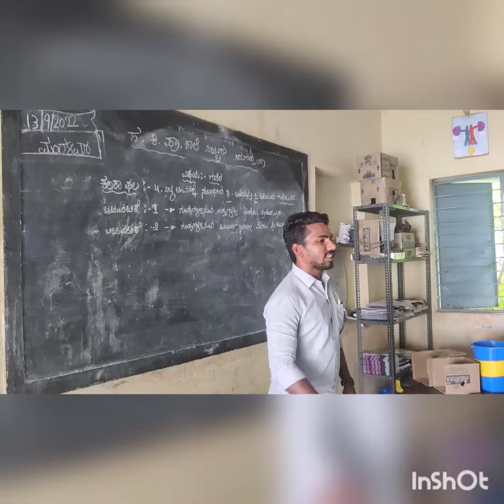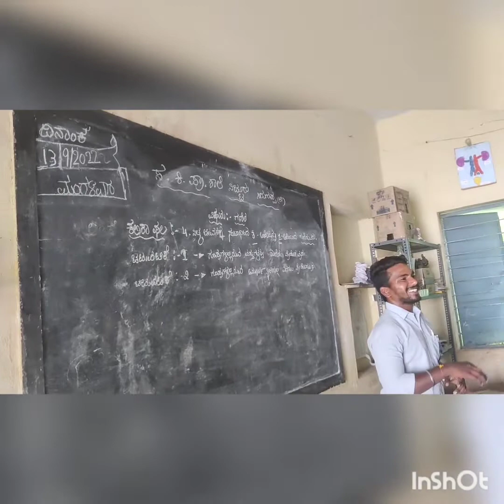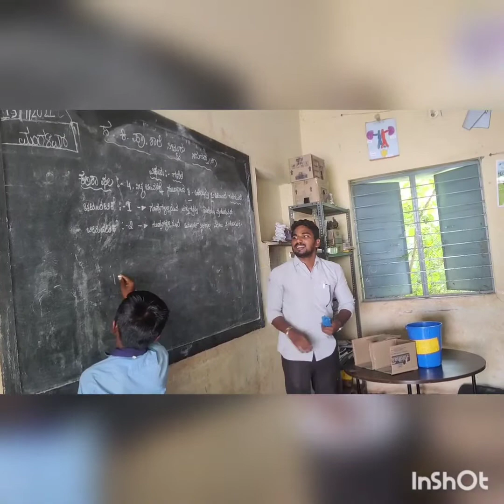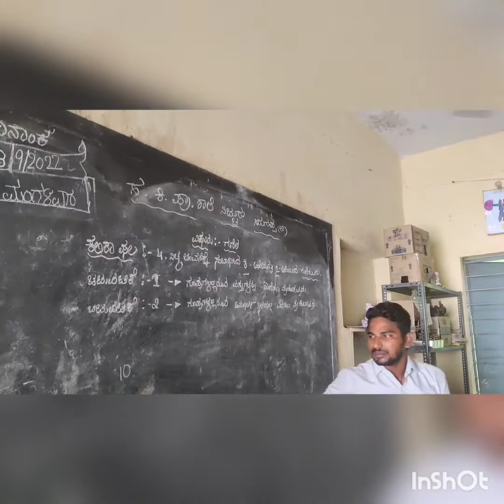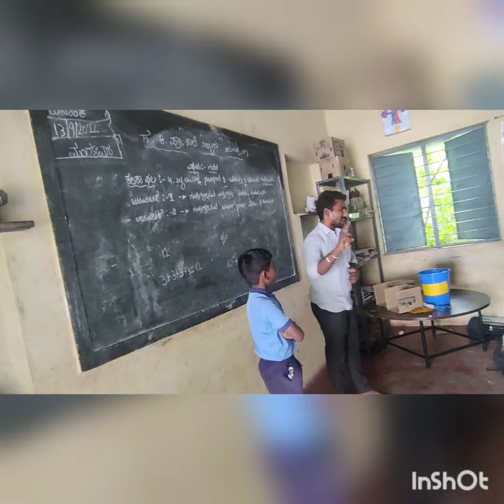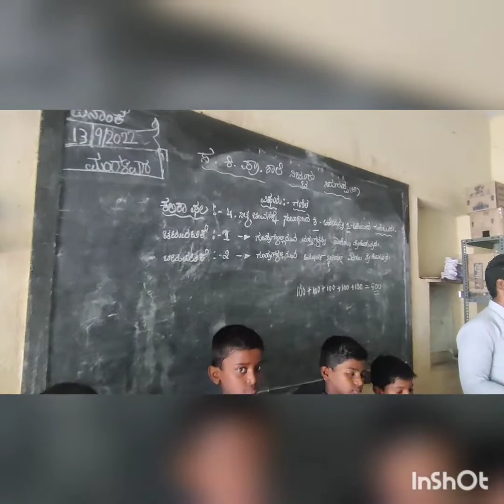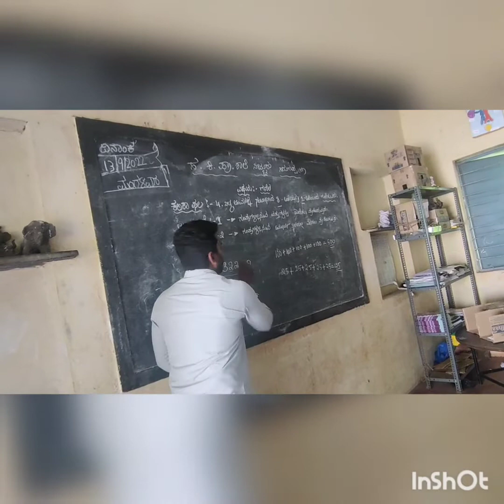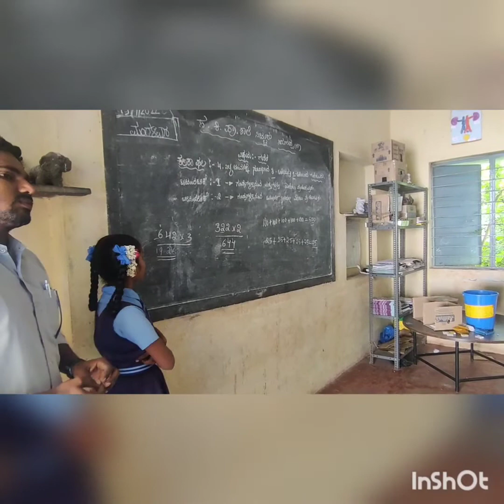ಶಿಕ್ಷಕ ಪರ್ವ ಶೈಕ್ಷಣಿಕ ಆಂದೋಲನ ಚಟುವಟಿಕೆ1 ,GLPS NITTURU, KENCHANAGUDDA CLUSTER.